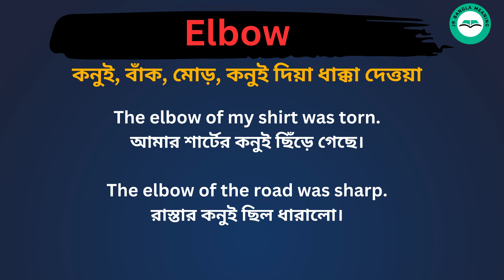Elbow Meaning in Bengali / Elbow শব্দের বাংলা ভাষায় অর্থ অথবা মানে কি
Elbow Meaning In Bengali
 Elbow শব্দের বাংলা ভাষায় অর্থ অথবা মানে কি
 Elbow Bangla Meaning